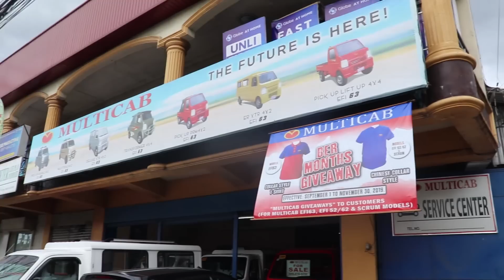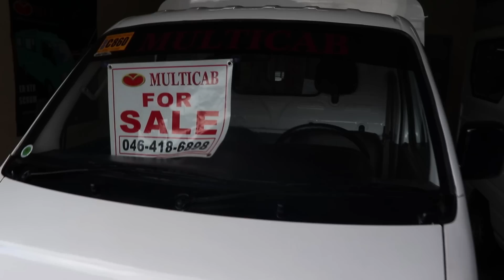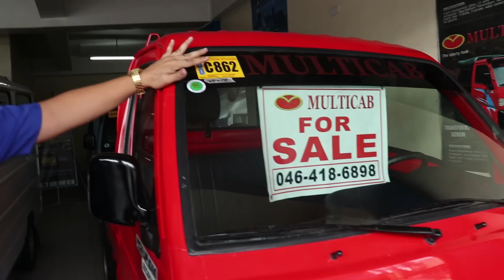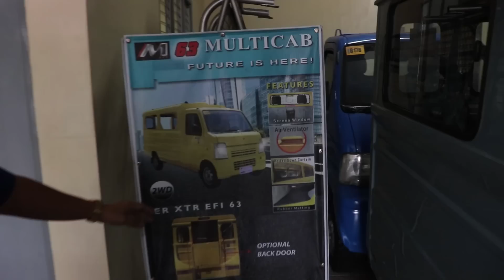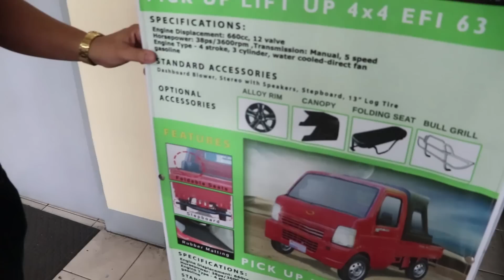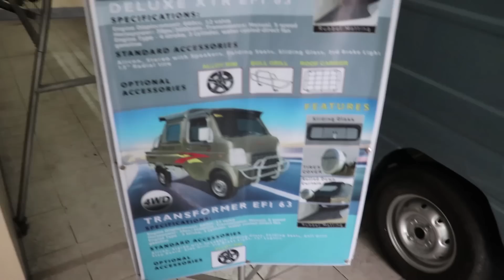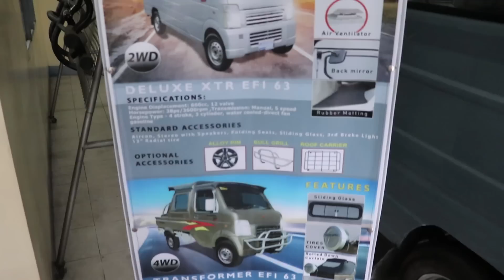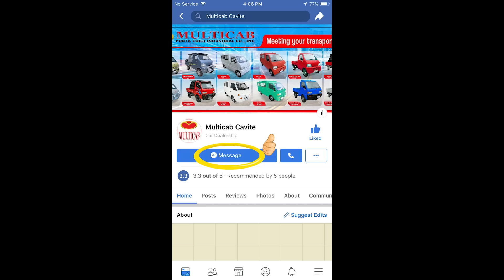SUZUKI MULTICAB Prices in the Philippines - Model and SPECS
Dahil request ninyo mga boss naghanap tayo ng dealer ng mga multicab kaya dumao ako sa Dasmarinas Cavite para mahanap ang isang dealer na maraming model/design na binebentang multicab. Alamin natin magkano at ano ang mga payment terms.